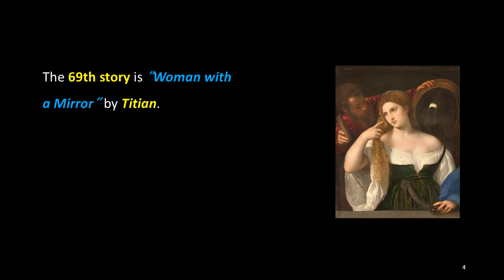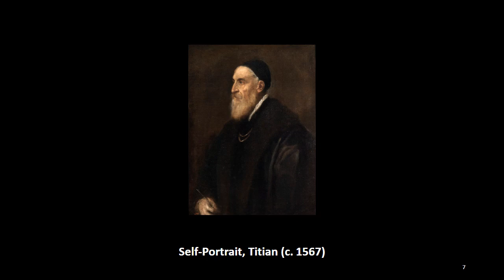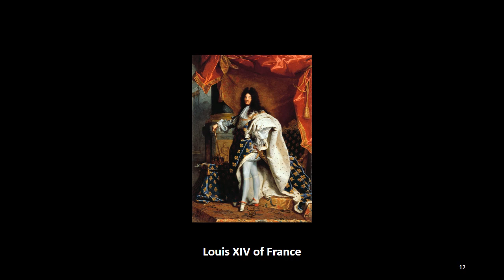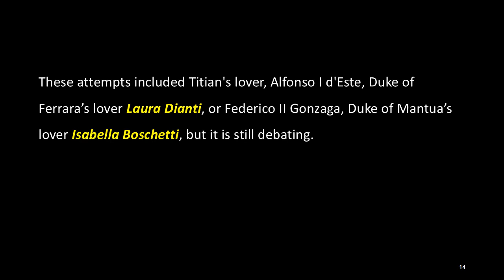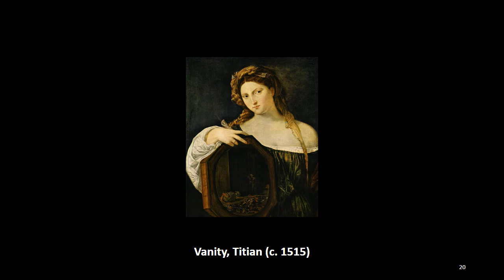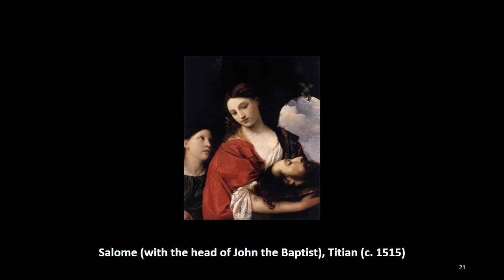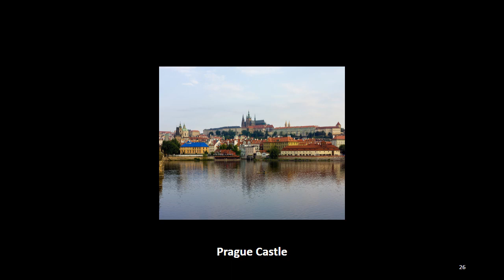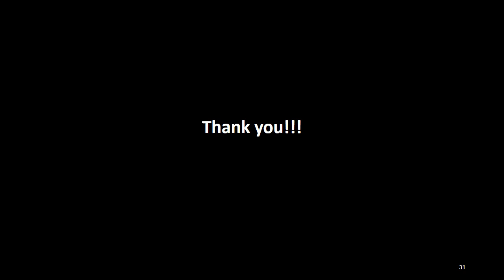Interesting Art Stories: 69. Woman with a Mirror, Titian, ACJ Art Academy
The 69th story is “Woman with a Mirror” by Titian.

“Woman with a Mirror” is a painting by Titian in circa 1515 and now in the Musée du Louvre.

It is known that this painting was purchased by Charles I of England from Gonzaga family in Mantua. After Charles I was executed, the painting was purchased by Louis XIV of France for the Palace of Versailles.

To date, several attempts have been made to identify the woman in this painting. These attempts included Titian's lover, Alfonso I d'Este, Duke of Ferrara’s lover Laura Dianti, or Federico II Gonzaga, Duke of Mantua’s lover Isabella Boschetti, but it is still debating.

Titian painted Dianti in his “Portrait of Laura Dianti”. She also seems to be the model not only as several Madonnas and the clothed figure in “Sacred and Profane Love” but also in the “Flora” in the Uffizi Gallery, the “Vanity” in Alte Pinakothek, Munich, “Salome” in the Doria Pamphilj Gallery, Rome, and the “Violante” and the “Young woman in a black dress” in the Kunsthistorisches Museum, Vienna.

Many versions of this painting, which are identical in quality to the original but smaller in size, exist, and the best of which are in the Museu Nacional d'Art de Catalunya in Barcelona, the gallery of Prague Castle and the National Gallery of Art in Washington.

A woman of idealized beauty overlooks a parapet and caresses her hair with her right hand while touching a bottle placed on the parapet (which appears to contain a perfume or ointment) with her left hand. A mirror held by a man behind her shows the back of the woman and the window illuminating the room, and also the woman is staring at another small mirror the man is holding while dressing up.

This painting shows a harmony of color and composition typical of the young Titian, who enhanced the beauty and sensuality of his subjects.